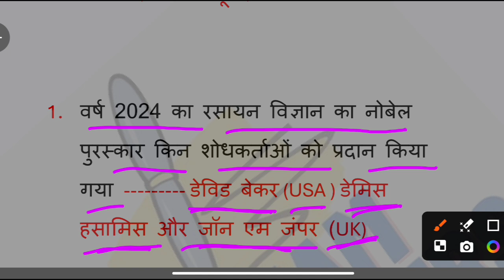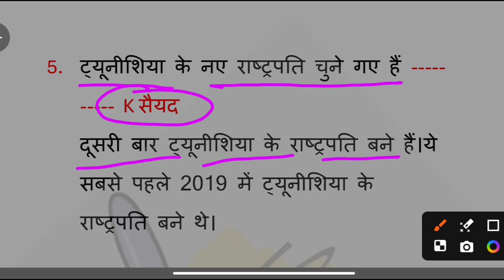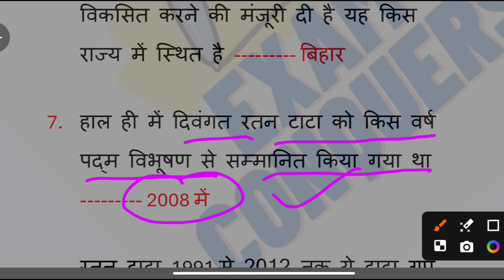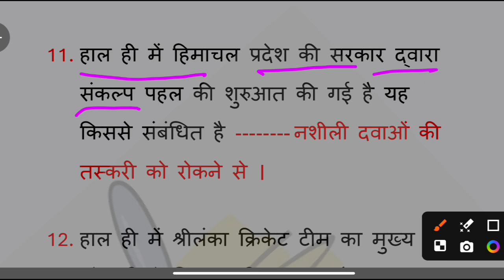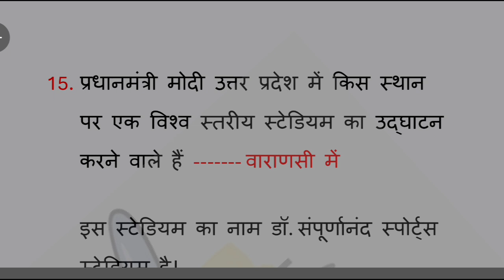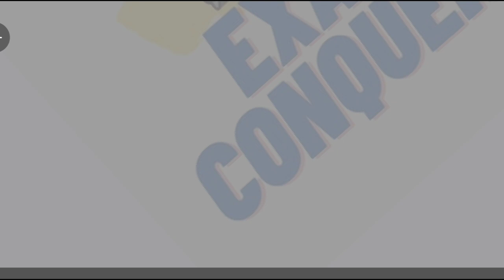daily current affairs।uppcs, ro aro, up police, bihar police, bpsc current affairs।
your queries -
bpsc
current affairs bpsc exam
current affairs uppcs
exam conquers

ro aro re exam current affairs
ugc net current affairs
current affairs bihar police
current affairs ro aro re exam